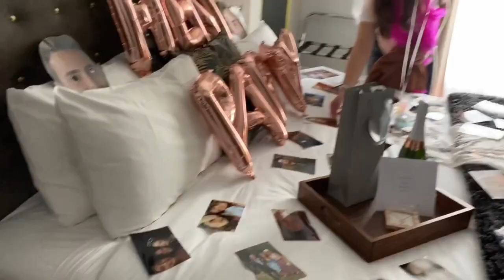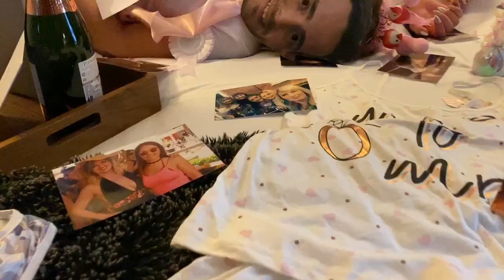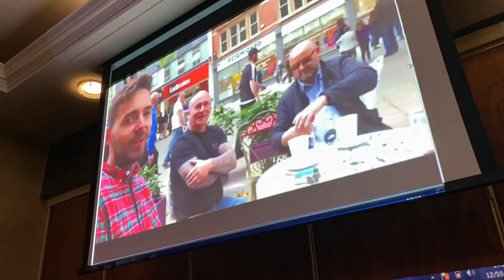CHAR'S HEN DO, NOTTINGHAM | VLOG 2019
Last night out out for Charlotte as a 'Howard-Leech'!!